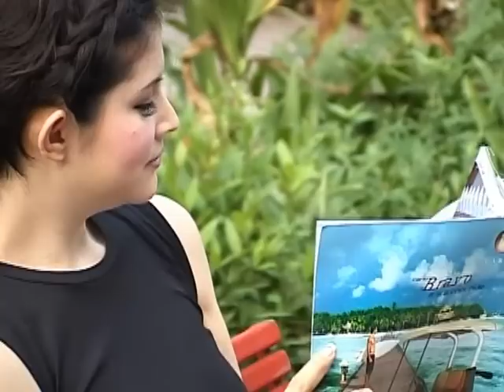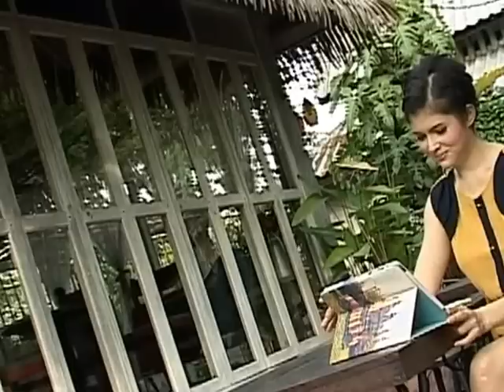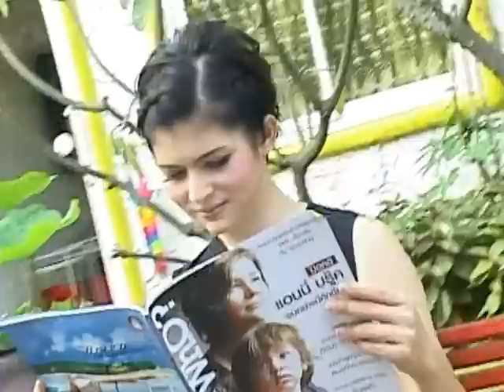insert แอนนี่_